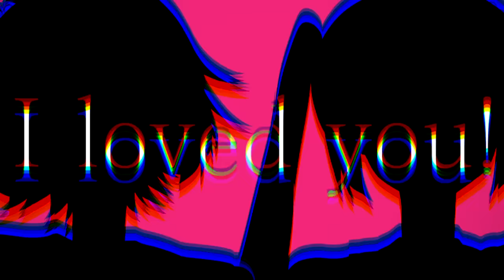厭世ロック feat.初音ミク・鏡音リン - 広瀬ある / Nihilistic Rock feat.Hatsune Miku & Kagamine Rin - Hirose Aru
1stアルバム｢Adolescence｣ 各種サブスクリプションサービスで配信中

◆泣いてんなら手を引くぜ。◆9曲目◆よろしくどうぞ。

動画　広瀬ある

Spotify, AppleMusic, LINE MUSIC, etc...

厭世ロック

あー、嫌んなっちゃうな
右も左も虚ろな目で笑ってる
今日の食卓には仕事テスト世間体のフルコース
あー、馬鹿馬鹿しいや
見れば愛だの恋だの悪徳宗教
そんなもん縋ったって 明日の飯も食えないぜ

どこかの総理が 浮気しただとか
あの子とあいつがデキてるんだとか
お楽しそうですわね笑

さあ
アンドゥトロワ 踊れば
今日も明日の不安も嘘になるの
「いっそ生まれてこなけりゃ」
泣いてんなら手を引くぜ
ワン・ツー
馬鹿になって歌えば
邪魔なあいつもそいつも全部をさ 忘れられるの
僕ら生まれてきたのは お前のためじゃない
Fxxkin' world, I love you!

どこもかしこも似たよな骸で渋滞
そんな真似事で あなたは一体誰です
見せかけの生

さあ
アイウォンチューを唄えば
君の欲しい愛はどこにあるの
「きっといつか分かるかな」
問いかけは嘘真
だんだん
アイキャンドゥーが増えても
心はどうにもこうにもさ 満たされないの
「何のために生まれたの」
言葉を濁す意味が分かんねえんだ

ねえ
ちょっとひとつ聞かせてよ
愛も金もドラッグも全部あるけど
こんな時代に生まれて 何を望めばいいの
きっと答えなんて見つからなくても
今日も明日も地球は転がるのに
夢を見れない僕らは 今 命を拒んだ

らったら
ワンツーさんで踊れば
今日も明日も全部嘘になるの
いっそ迷うことなんてないから
このちゃちな温度の全部をさ 忘れ去ろうか
何も文句はないだろう
ここらで終わり Goodbye world, I loved you!

止めないでよ こんな時代は飽き飽きだ

English lyrics are in the comment section.